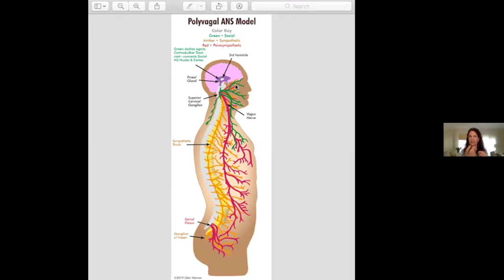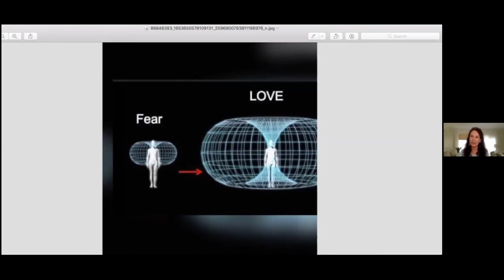The Energy of Communication - Tania Mather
Have you been doing more video conferencing and online work and just not able to get your message across? Do you feel you are lacking something? Are you struggling to keep your viewers’ attention? And have you noticed how some people’s presentations are truly magnetic, while others you simply regret signing up for.

There is a new demand to learn effective and authentic online communication skills, as well as a need to genuinely connect with your viewers. Join us to learn some effective communication skills and tips to ensure your presentations are attracting the clients you are searching for. By calming your nerves and increasing you energy your viewers will be more engaged with what you are saying.

Tania Mather is a Wellbeing Specialist who has been working online for more than two years and will be sharing with you some valuable tips on how to improve your presentations by reducing your stress so that you are calm and charismatic thereby effectively maintaining the attention of your viewers and improve your business potential. Join us if you want to learn how to effectively transmit your energy to the person or people you are communicating with online in our new normal world.